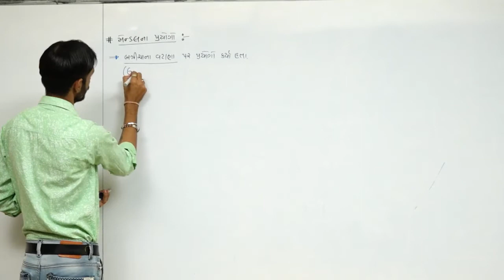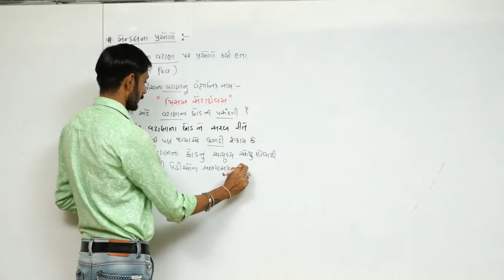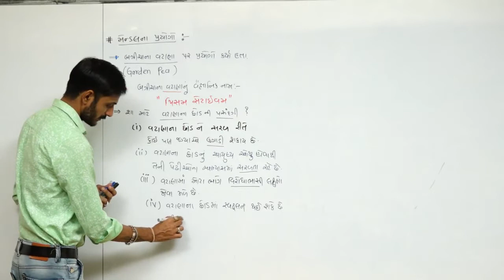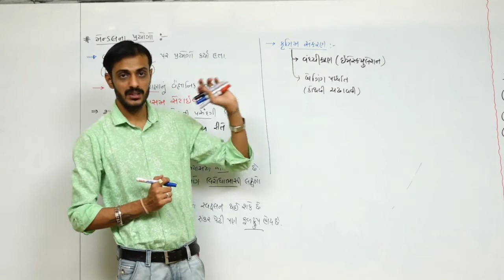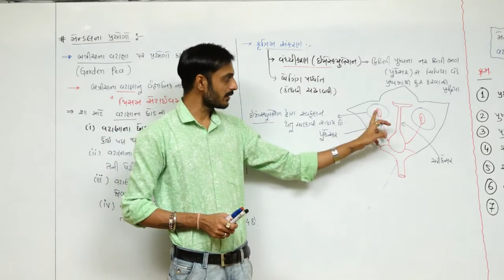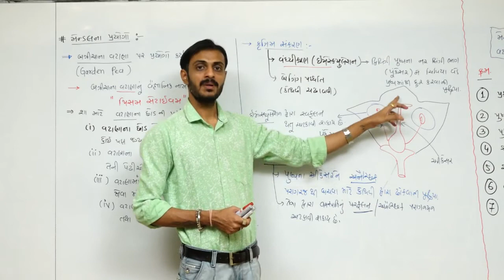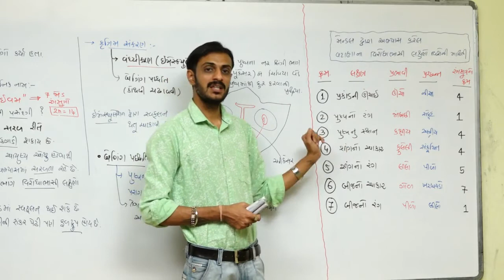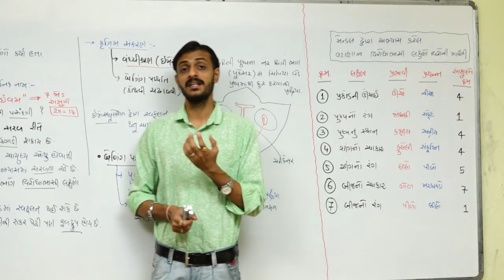Principles Of Inheritance And Variation L-2 I Class-12 I Biology I In Gujarati I By GOVIND MAKWANA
Mendel's Experiments
Principles Of Inheritance And Variation L-2
Class-12
Biology
In Gujarati